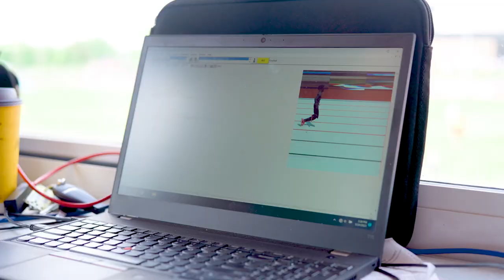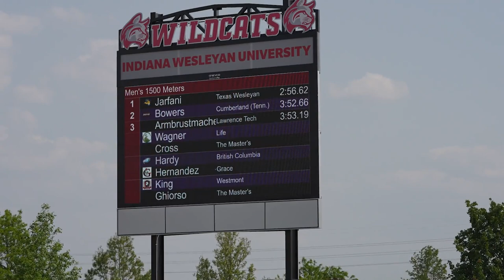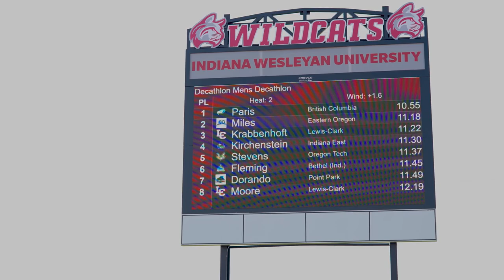The Nevco and FinishLynx Experience at Indiana Wesleyan University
Indiana Wesleyan University in Marion, IN, hosted the 2023 NAIA Outdoor Track & Field National Championship with a new Nevco Video Display, Stadium Pro 1000™ Sound System, and FinishLynx Fully Automatic Timing. See how the upgrades elevated the meet along with the additional benefits and advantages it is providing the school and community.